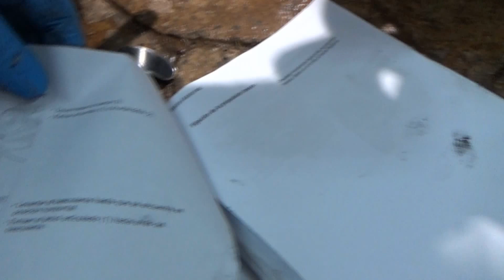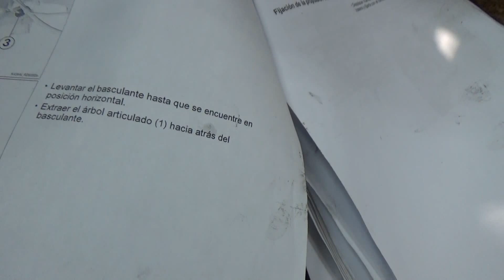BMW K 1200GT (K44) 2006. Cómo cambiar el motor. Paso 12, desmontar el cardan.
Extractor de bobinas BMW K1200 y K1300 y otras
Filtro aceite
Aceite motor
Filtro del aíre
Aceite cardan o transmisión
Batería para BMW K1200GT y otras varias BMW
Pastillas de freno delanteras y traseras marca alternativa
Líquido de embrague (base mineral) -Magura Blue Blood (100 ml + kit purgado)

Carrito-plataforma de carga
Minigrua elevadora para motores de moto

Polea acero inoxidable (400 kgr.)
Cabestrante o polipasto (500 Kgr.)
Anilla sujección techo (900Kgr.)
Taco químico Pattex TQ500

El paso número 12 para la sustitución del motor de mi BMW K 1200GT consiste en desmontar el cardan o sistema de transmisión y este video muestra paso por paso cómo hacerlo, según el manual de taller oficial de la moto.

Este video pertenece a la serie de videos sobre el proceso paso a paso sobre de cambio o sustitución del motor completo de mi BMW K 1200GT (K44) de 2006 y las operaciones de mantenimiento mecánico. Todo ello se podría considerar como un video manual de taller bastante completo sobre este modelo de moto.

Los enlaces individualizados a cada uno de os videos son los siguientes:

1. Los dos nuevos proyectos seguidos del Canal de José Manuel H. BMW K 1200GT y Volkswagen EOS.

5. BMW K 1200GT (K44) 2006. Cómo cambiar el motor. Paso 2, drenar el aceite del motor.

6. BMW K 1200GT (K44) 2006. Cómo cambiar el motor. Paso 3, drenar líquido refrigerante y quitar radiador.

8. BMW K 1200GT (K44) 2006. Cómo cambiar el motor. Paso 4, extraer bobinas y bujías.

9. BMW K 1200GT (K44) 2006. Cómo cambiar el motor. Paso 5, extraer motor del chasis. 1/3.

10. BMW K 1200GT (K44) 2006. Cómo cambiar el motor. Paso 5, extraer motor del chasis. 2/3.

11. BMW K 1200GT (K44) 2006. Cómo cambiar el motor. Paso 5, extraer motor del chasis. 3/3.

12. BMW K 1200GT (K44) 2006. Cómo cambiar el motor. Paso 6, cómo desmontar el depósito de gasolina.

13. BMW K 1200GT (K44) 2006. Cómo cambiar el motor. Paso 7 desmontar unidad mando  sistema chasis (ZFE).

14. BMW K 1200GT (K44) 2006. Cómo cambiar el motor. Paso 8, cómo sustituir el filtro del aíre.

15. BMW K 1200GT (K44) 2006. Cómo cambiar el motor. Paso 9, Cómo desmontar la caja del filtro del aíre.

17. BMW K 1200GT (K44) 2006. Cómo cambiar el motor. Paso 11, desmontar el sistema de escape.

20. BMW K 1200GT (K44) 2006. Cómo cambiar el motor. Paso 13, desmontar la línea de inyección.

21. BMW K 1200GT (K44) 2006. Cómo instalar el motor. Paso 14, trasplante de componentes y anclaje al chasis.

22. BMW K 1200GT (K44) 2006. Cómo instalar el motor. Pierre se tiene que ir y yo me quedo solo.

23. BMW K 1200GT (K44) 2006. Cómo instalar el motor. Paso 15, cambiar el aceite de motor y filtro.

24. BMW K 1200GT (K44) 2006. Cómo instalar el motor. Paso 16, cambiar el aceite al cardan o de la transmisión.

25. BMW K 1200GT (K44) 2006. Cómo instalar el motor. Paso 17, todas las conexiones eléctricas paso a paso.

26. BMW K 1200GT (K44) 2006. Cómo instalar el motor. Paso 18, instalando cardan y restaurando el sistema de escape.